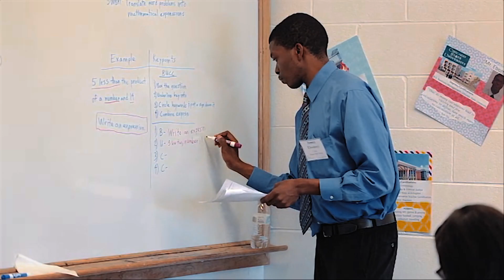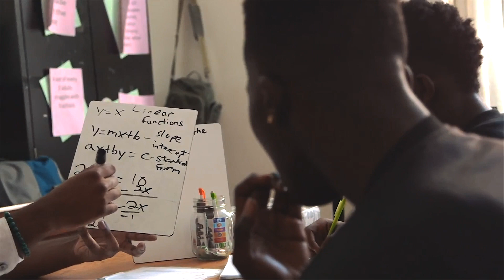University of Chicago Education Lab: Science in Service of Students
The University of Chicago Education Lab, launched in 2011, is proud to partner with the Chicago Public Schools, city government, and local nonprofits to co-produce evidence about how Chicago and other cities can improve schooling outcomes for youth and reduce disparities in educational achievement and attainment. To learn more about our work, please